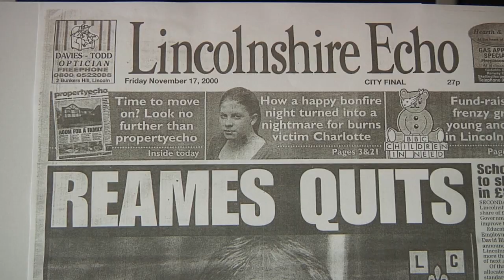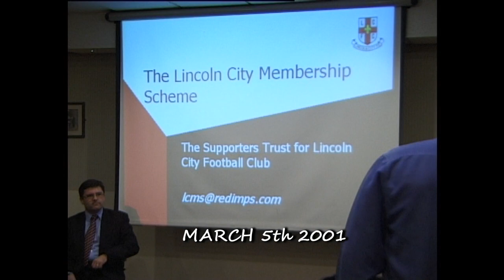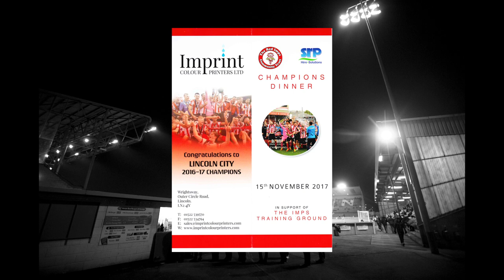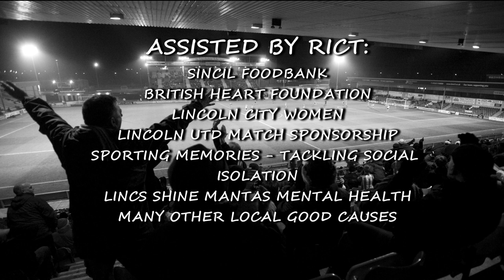The Red Imps Community Trust 20th Anniversary Documentary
The Red Imps Community Trust Celebrates its 20th anniversary in 2020. This short documentary produced by Andy Blow and narrated by John Inverdale revisits all of the highs and lows over the last 20 years at Lincoln City Football Club from the perspective of The Red Imps Community Trust. It takes a look at the incredible work the Trust has done for the Football Club and the wider community and how right now it needs your help more than ever to carry on doing this work into the future.